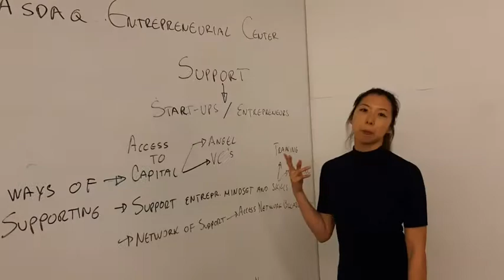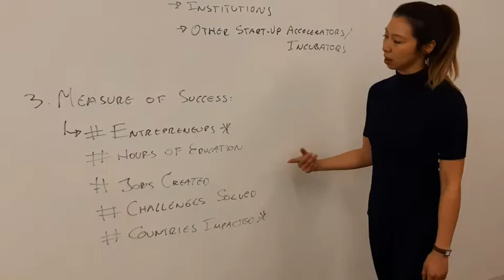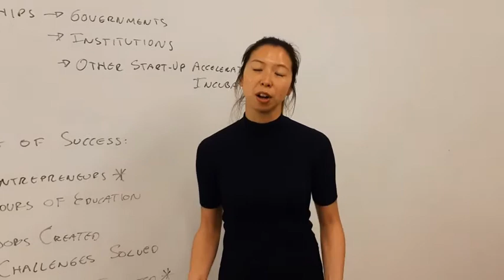One Consulting Services Intro Part 1 Low Res